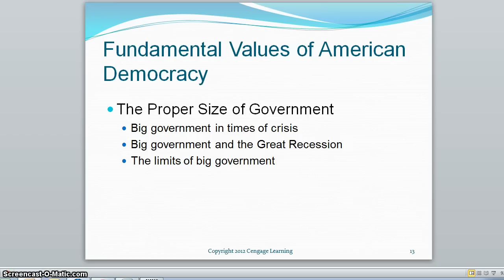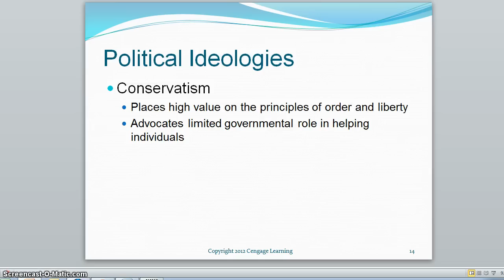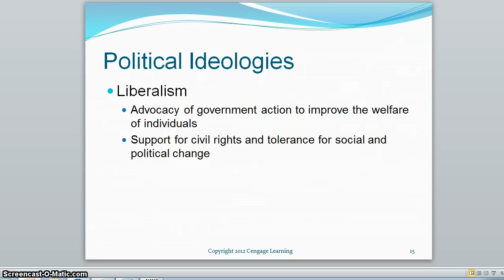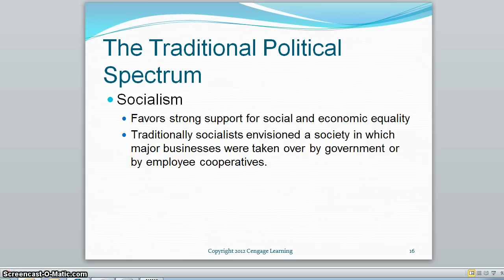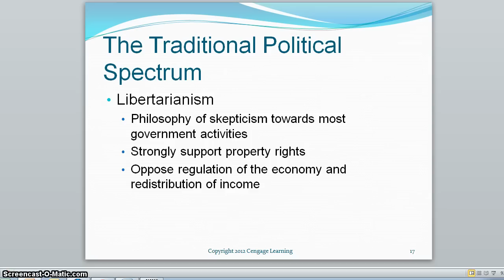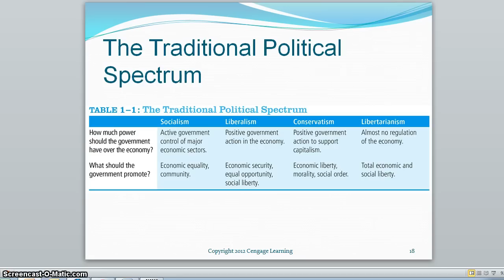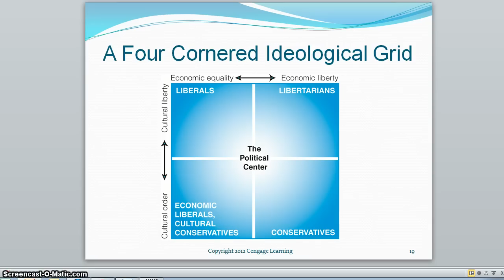Chapter 1 Lecture (Part 2)